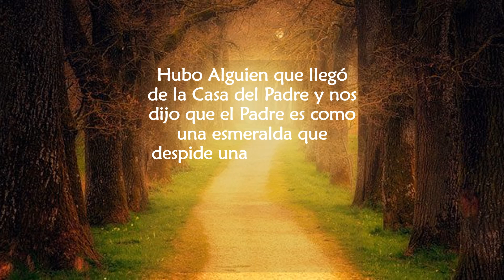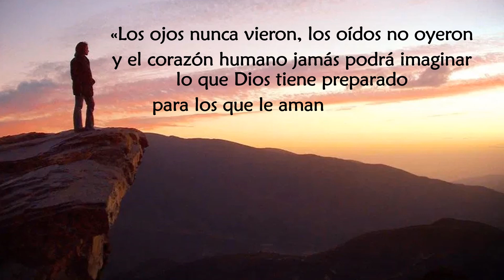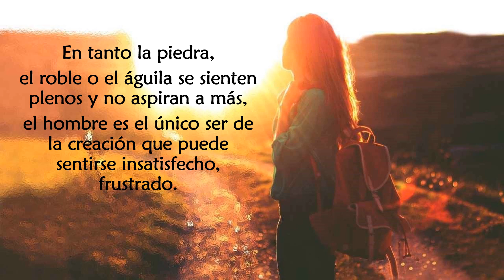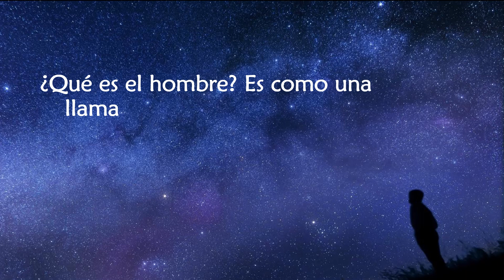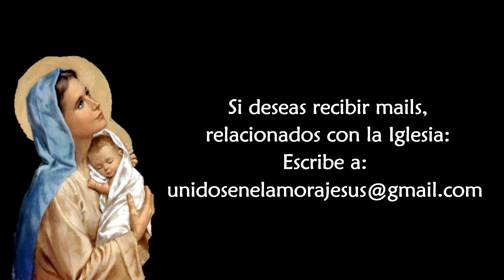El Silencio de María 13 Insatisfacción y nostalgia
El silencio de María - libro del Padre Ignacio Larrañaga